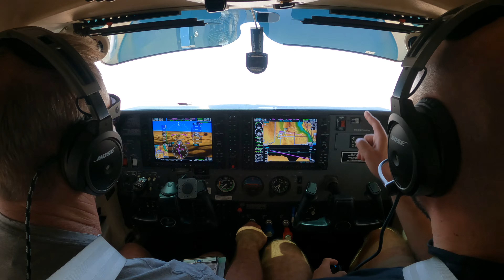Pilotage vs Dead-Reckoning